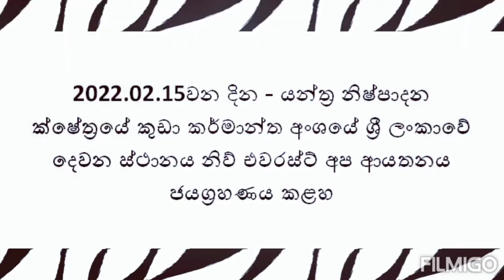2022.02.15 - New Award🏆🥈